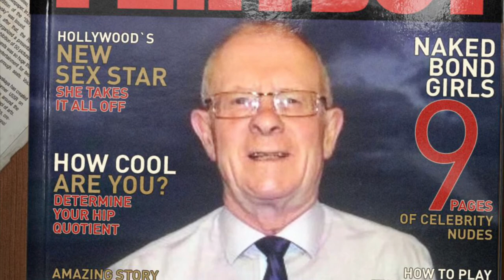Paul Stoddart Picture Story 🎥🎥🎥🏴󠁧󠁢󠁳󠁣󠁴󠁿🏴󠁧󠁢󠁳󠁣󠁴󠁿🏴󠁧󠁢󠁳󠁣󠁴󠁿